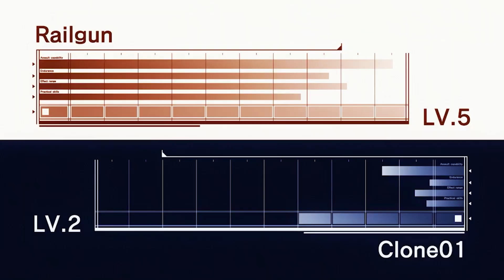L'Intérêt du Réseau Misaka ? Pourquoi est-ce Mikoto qui a été cloné ? - A Certain Magical Index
En ce dimanche après-midi dans la grande ville de la cité académique nous allons parler un peu de la raison pour laquelle le réseau Misaka a été créer. Pas le comment, mais bien le pourquoi !

Chapîtrage :
0:00 : Intro
0:37 : JE VAIS SPOILER VOUS ÊTES PRÉVENU
1:03 : Pourquoi Mikoto ?
1:38 : La Parameter List
2:51 : Explications (POV scientifique)
3:35 : Ça à l'air dur de cloné le pouvoir d'Accelerator ?
4:40 : Explications (POV Aleister, il a tout prévu comme d'hab)
9:03 Conclusion (enfin pas vraiment)
9:47 : Ah bah voilà là c'est la conclusion !
10:09 : MERCI LES TIPPEURS
10:22 : Outro + je parle en fait

N'hésite pas à lâcher un like et un commentaire ça me ferait plaisir surtout que j'aime beaucoup lire les commentaires ^^ 👍💯

Met la cloche pour être prévenue des prochaines vidéos de la chaîne 🔔
Sur cette chaîne j'essaie de sortir au minimum une vidéo tous les dimanches à 14h ou 16h, es-tu prêt pour plongé ou replongé dans l'univers de To aru ? :D

Pleins de bonheur à toi !

Et n'oubliez pas, Amadeus vaincra tout.
Peut importe sa classe
Son niveau
Sa puissance
Elle dominera.